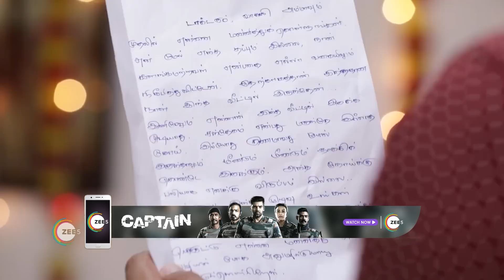Deivam Thantha Poove | Ep - 251 | Webisode | Oct, 1 2022 | Nimisha Chengappa,Amruth | Zee Tamil